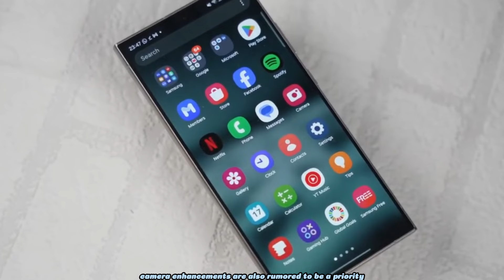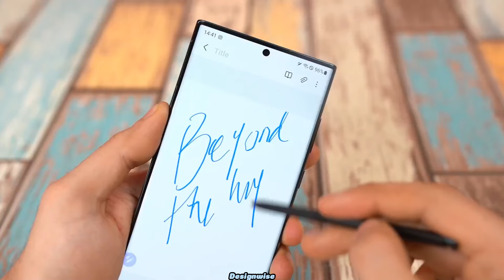Samsung Galaxy S25 Ultra: Unbelievable Features Unveiled!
The Samsung Galaxy S25 Ultra: Unbelievable Features Unveiled! Discover the latest advancements in smartphone technology with the Samsung Galaxy S25 Ultra. In this video, we dive deep into the innovative features that set this device apart from its predecessors. From its stunning camera capabilities to its powerful performance, the Galaxy S25 Ultra redefines what a smartphone can do. Watch our comprehensive review and hands-on test to see why this phone is creating such a buzz in the tech world. Don't miss out on the ultimate guide to understanding everything the Samsung Galaxy S25 Ultra has to offer.

The anticipation is building as tech enthusiasts eagerly await the release of the Samsung Galaxy S25 Ultra, the next groundbreaking addition to the Galaxy series. With its sleek design and cutting-edge technology, the Galaxy S25 Ultra is set to redefine mobile innovation. The first look at the Samsung Galaxy S25 Ultra reveals a stunning device that exudes elegance and sophistication. Rumored to have a 2025 release date, this powerhouse is expected to feature an array of impressive specs that will leave competitors in the dust.

The Samsung Galaxy S25 Ultra promises an unparalleled user experience with its 5G capabilities, ensuring lightning-fast connectivity. Early trailers and unboxings hint at a plethora of advanced features, making the Galaxy S25 Ultra a must-have for tech aficionados. The price of the Samsung Galaxy S25 Ultra is anticipated to reflect its premium status, offering incredible value for its high-end components and performance.

As we edge closer to the official Galaxy S25 Ultra release, excitement mounts around its innovative features and superior specs. Whether you're a loyal Samsung user or new to the Galaxy family, the S25 Ultra Samsung is poised to impress with its blend of power, style, and next-generation technology. Keep an eye out for more details on the Samsung Galaxy S25 Ultra, and prepare to be amazed by the future of mobile technology.